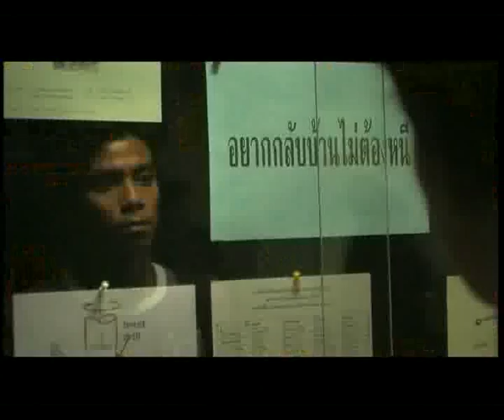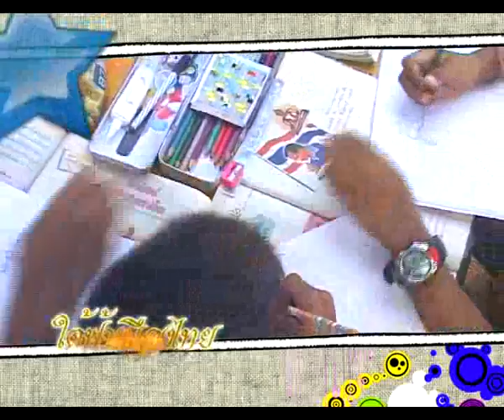โครงการตาสับปะรด 1/2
รายการใต้ฟ้าเมืองไทย ตอนโครงการตาสับปะรด